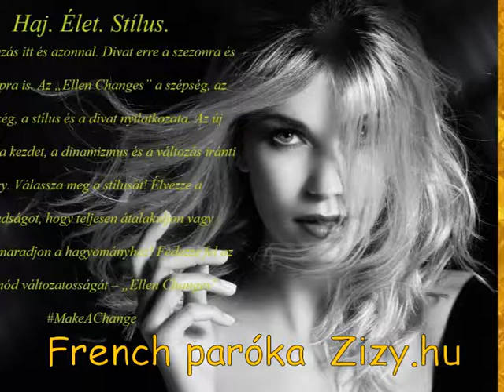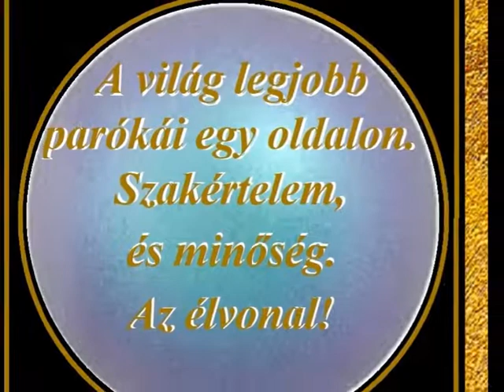EW French paróka Zizy hu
Divatos és elegáns. Ez az elegáns bob hosszú tincsekkel kortalan, és modern. A stílus megfelel az minőségnek. Osztályának krémje.
French paróka  *Ellen Wille  *       Zizy.hu 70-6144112
Haj. Élet. Stílus.
Hajformázás itt és azonnal. Divat erre a szezonra és holnap divatjára is. Az „Ellen Changes” a szépség, az egyéniség, a stílus és a divat nyilatkozata. Az új kollekció a kezdet, a dinamizmus és a változás iránti vágy. Válassza meg a stílusát! Élvezze a szabadságot, hogy teljesen átalakuljon vagy hűséges marad a hagyományhoz! Fedezze fel az új életmód változatosságát – „Ellen Changes”.
Valósítsd meg a stílusod!
Könnyű súly: Ultrakönnyű, 82 (!) gramm
Színek: darkchocolate mix, chocolate rooted, hotmocca mix, bernstein rooted, sandyblonde rooted, champagne rooted, lightchampagne rooted, ginger rooted, silverblonde rooted
A képen látható szín: lightchampagne rooted